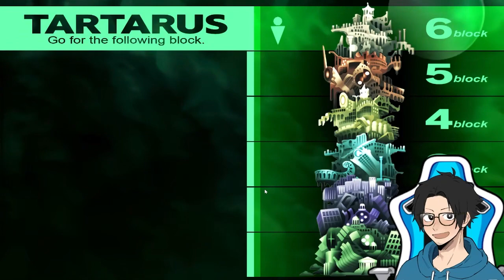Tartarus Tower'da level kasmaca! Persona 3 Portable - Bölüm 19,5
Ham görüntü 3 saati bulan bu level kasma maceramı sizlere sunarken 2x hızda editleyip bir buçuk saate indirdim. Tartarus tower'da bol bol shadow kesip level üstüne level atladık. En son kısımda yani 254.kattan ilerlemek için hikayede ilerleyip 31 ocakta tekrar Tartarus'a gitmemiz gerek ki açılsın ve kalan son 10 katıda bitirip... Neyse devamı yarına artık!